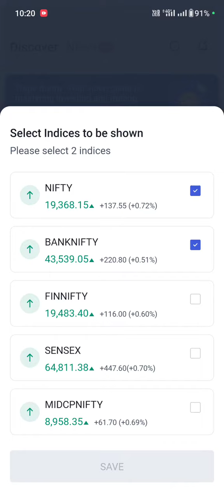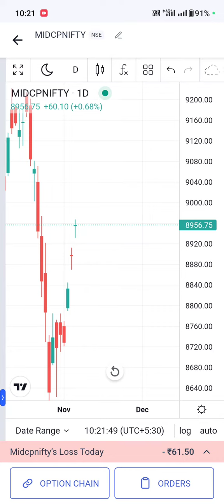Monday Market analysis 💯 || Share Market Review || Option Trading 💯